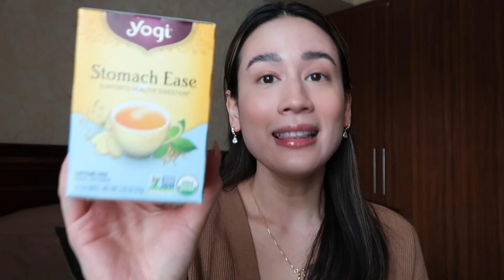Haul | New makeup, clothes & MY FIRST HERMES PURCHASE! | Karla Aguas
Hi everyone! Welcome to another haul​​​​​!